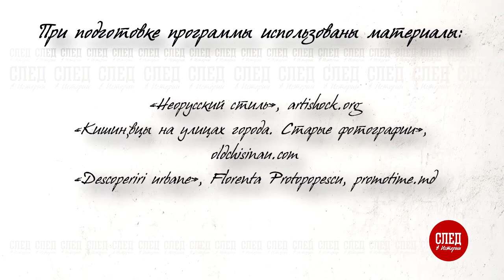След в истории. Архитектор Николай Мерц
Это период, о котором очень мало говорят и пишут, тем более на русском языке.  Лишь сейчас началось заполнение этого пробела информацией. Я говорю о межвоенном периоде. Остановлюсь на архитектуре. Если быть еще точнее, на работах одного архитектора  Николая Мерца и одном стиле - неорумынском...